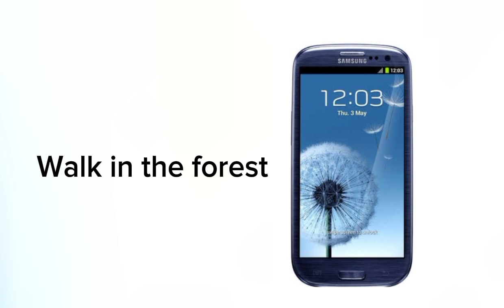Evolution of samsung alarms